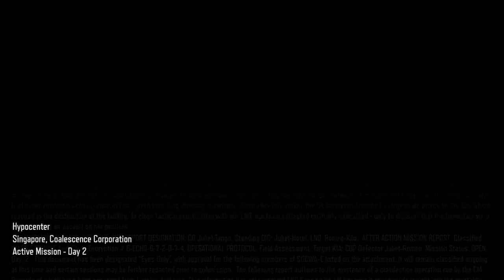Call of Duty Black Ops 3 Walkthrough Part 6: Walking TANK!